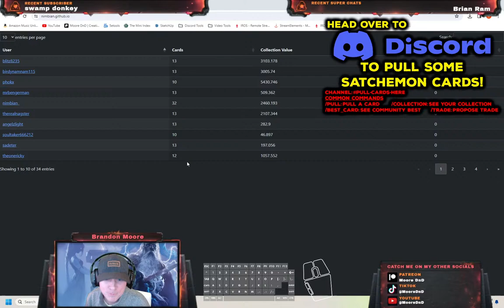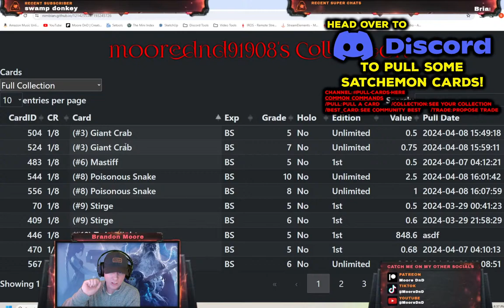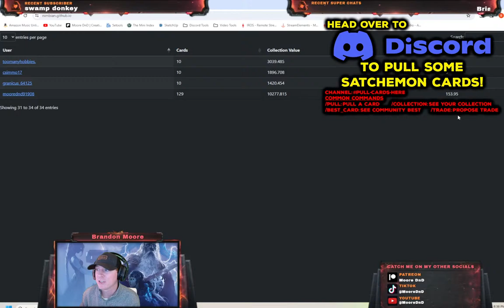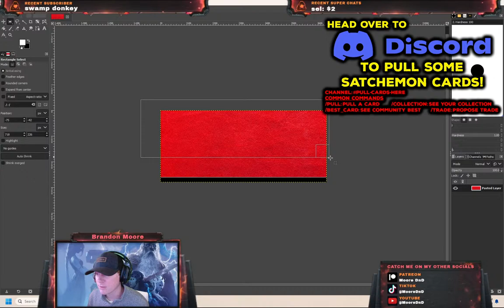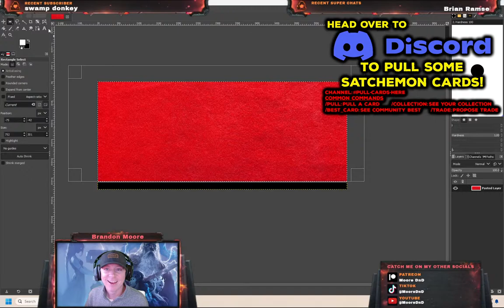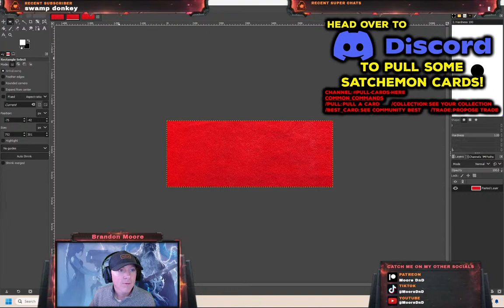D&D Encounter - Come Make a Map With Me !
Come join the fun as I use Dungeon Alchemist to make a map based on an encounter that my 1000th subscriber giveaway winner requested! Feel free to chat, ask questions, make suggestions, or just sit back and vibe while we craft a homebrew scene 😊

Just South of the Cloud Peaks runs the River Weng, a wide, rushing water that has long carved it's way into the hillside. Following Coast Way, you reach the River Weng at a point where it sits 200 feet below, the cliffs steep and the water turbulent. Swinging in the breeze hangs a 10 ft. wide rope bridge, spanning the 120 ft. gap to the other side. Normally a nerve-wracking but safe passage, it has become blocked by a group of Thugs, charging a hefty toll just to cross. Someone needs to get rid of this problem quickly before the southern towns that so desperately need it for commerce start to suffer...

If this encounter interests you and you're interested in other fun things crafted for Dungeons and Dragons, check out my Patreon, where I post lots of stuff for both free and paid members!